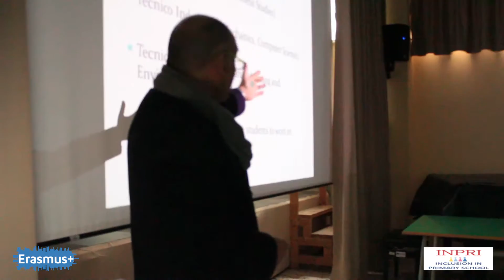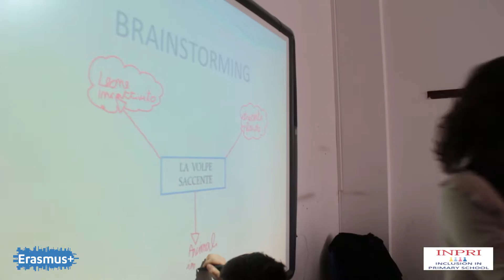Erasmus+ 2015 INPRI Inclusion in Primary School